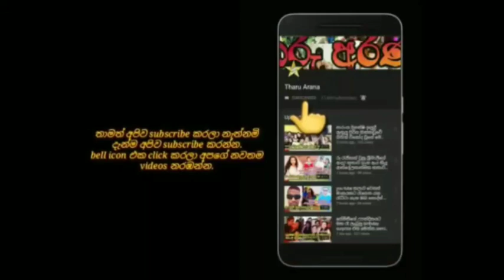here is the collection of fashions of those who came to candimal's birthday party